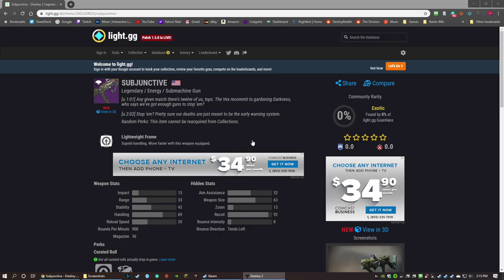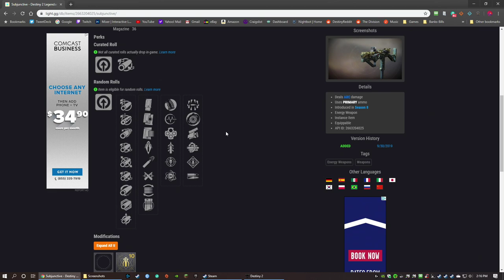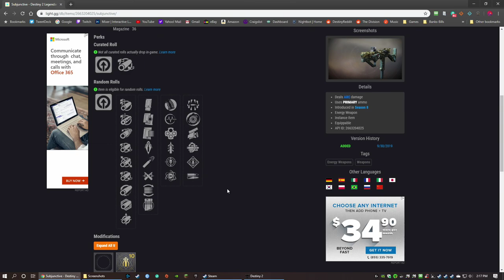Subjunctive New Vex Energy Submachine Gun - God Roll Guide | Destiny 2 Shadowkeep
The vex are here and I got their SMG!

Subjunctive
Extended Mag
Genesis
Swashbuckler
Range Masterwork

Get More Death:
Extra Posts and Connect on Facebook: fb.gg/DeathFr0mAboveX
Enjoy Some Nonsense Pictures and Short Videos I Post on Instagram

All music powered by Pretzel: pretzel.rocks/deathfr0mabovex

Destiny 2 is an online-only multiplayer first-person shooter video game developed by Bungie. Set in a "mythic science fiction" world, the game features a multiplayer "shared-world" environment with elements of role-playing games. Players assume the role of a Guardian, protectors of Earth's last safe city as they wield a power called Light to protect the Last City from different alien races.

Subjunctive Energy Submachine Gun - God Roll Guide | Destiny 2 Shadowkeep

Destiny 2
(Other #)